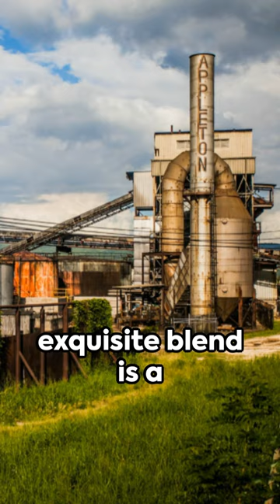Sip the Spirit of Jamaica: Appleton 12 Years Rare Casks 🇯🇲🥃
Dive into the heart of Jamaica with @Redbeards_rum_barrel, our latest YouTube short about Appleton 12 Years Rare Casks. Experience the golden spirit of Jamaica, captured in every bottle of Appleton 12 Years Rare Casks, a masterpiece of rum craftsmanship aged to perfection.

From the lush, fertile valleys of Jamaica to your glass, we take you on an exclusive journey to the renowned Appleton Estate, where tradition meets excellence. Discover the meticulous process of crafting this exquisite dark rum, from the hand-selected sugarcane fields to the time-honored distillation process and the aging magic that occurs within oak barrels over twelve years.

Savor the rich tapestry of flavors in Appleton 12 Years Rare Cask, with its deep amber hue, and notes of vanilla, toasted oak, and a hint of warm spice. Each sip tells a story of Jamaican spirit, tradition, and the pursuit of perfection.

Join us as we swirl, sip and celebrate the joy of life through the essence of Jamaica's finest rum.